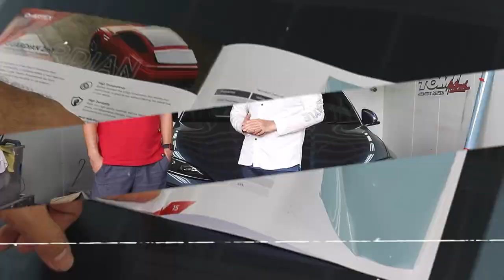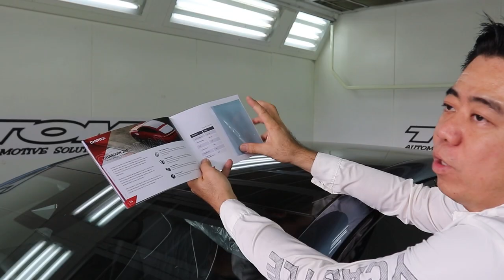KACA FILM ANTI PANAS DI BYD SEAL: SOLUSI CERDAS UNTUK SUHU DALAM MOBIL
TOMI AIRBRUSH – Automotive Solution
Jl. Kebon Raya No.103, RT.1/RW.2, Duri Kepa, Kec. Kb. Jeruk, Kota Jakarta Barat, Daerah Khusus Ibukota Jakarta 11510